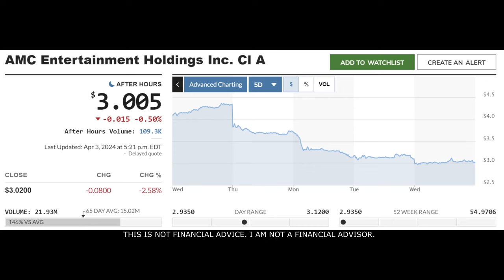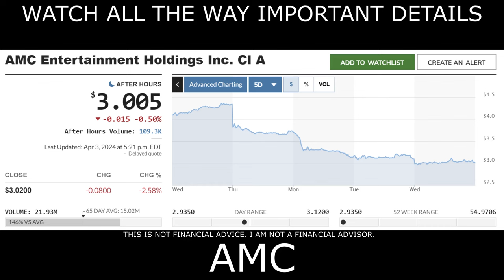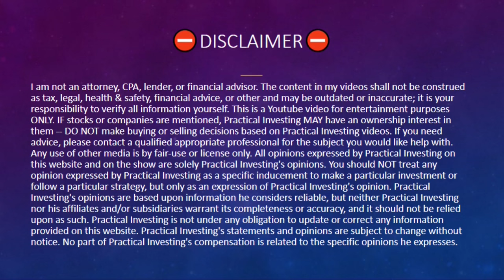🚀 ITS OVER: SHARE BUY OUT @ $2 PER SHARE? GRAB YOUR CALCULATOR!! (AMC Short Squeeze Update!)